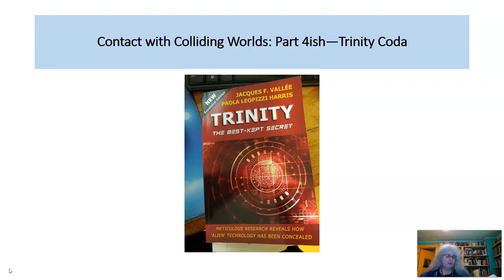Contact With Colliding Worlds Part 4ish Trinity Coda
A final coda to my Contact with Colliding Worlds series after having read the latest edition of Trinity: The Best Kept Secret.